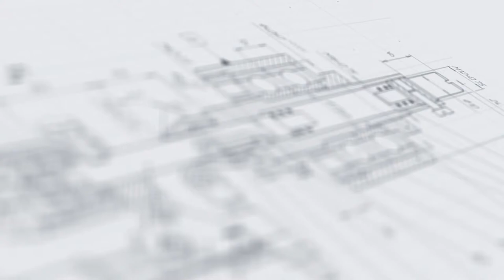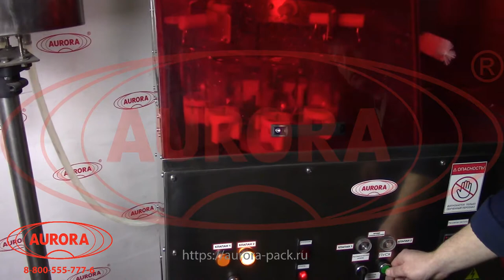Мойка флаконов МО-3000М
В данном видео показана работа мойки фалконов МО-3000.

Описание:

Установка мойки и ополаскивания с устройством ершевания модели МО-3000М используется для очистки пенициллиновых флаконов, флаконов типа БКЗ, МТО, ФВ, ФСвг, ФСЙ и другой медицинской, фармацевтической, а также косметической тары. Этот вид оборудования широко востребован фармацевтическими и ветеринарными предприятиями, производственными и прибольничными аптеками, станциями переливания крови, а также в биоинженерии и научно-технических центрах. Также данную модель приобретают производители пищевой и косметической продукции.

С более подробным описанием данного оборудования Вы можете ознакомиться на нашем сайте по ссылке

Характеристики:

Тип: полуавтомат;
Производительность: 1000 шт/ч;
Тип тары: Стеклянная тара;
Мощность: до 0.5 кВт;
Вес: 100 кг;
Напряжение: 220 В;
Емкость магазина флаконов: 8 шт;
Количество моечных сопел: до 8 шт;
Количество моющих растворов: до 2 шт;
Отрасль: Фармацевтика, Ветеринария;
Внутренний диаметр горла тары: 12 - 25 мм;
Высота тары: 55 - 165 мм;
Диаметр корпуса тары: 22 - 79 мм;
Высота: до 850 мм;
Длина: до 860 мм;
Ширина: до 610 мм;